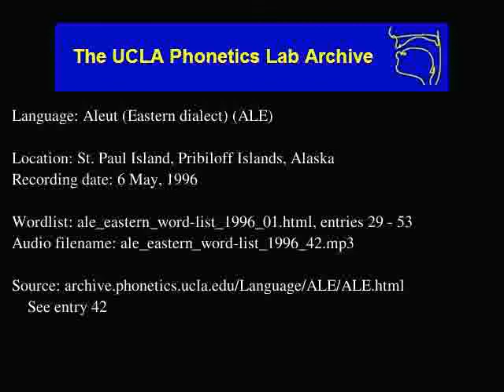Aleut audio: ale_eastern_word-list_1996_42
Contributor: Olga Rukovisnikoff
UCLA Phonetics Archive